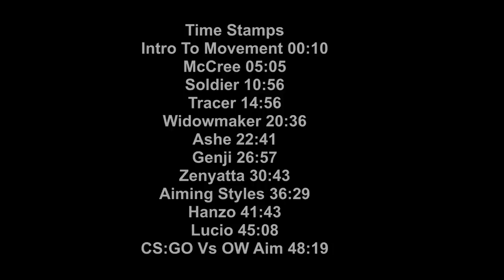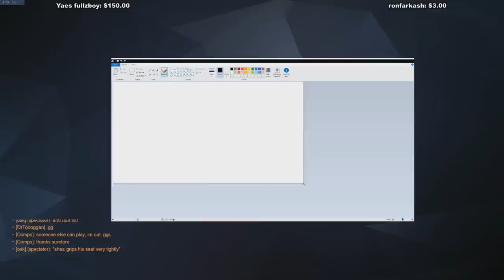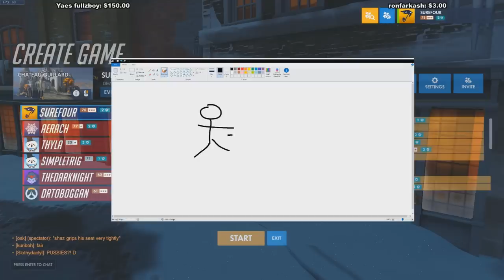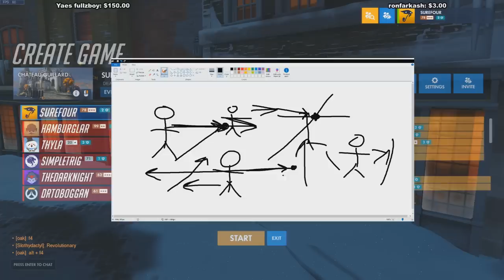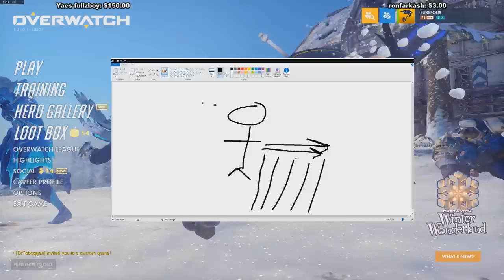How to improve your Aim w/ Movement on different Heros | Surefour Tutorials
Happy Holidays to Everyone, and thank you to all the people who support these type of videos, because they take a lot of time and effort to make, so please like the video and share as much as you can.

Peripherals

FAQ
A: Genji, you can be annoying with him and get a bunch of kills.

Q: What games do you come from?
A: I've played a lot of fps/tps games, COD, CS, TF2, but the games i've played tournies in are Titanfall and Dirtybomb. Other then that i've been a pub star, i've played pretty much every MOBA aswell.

Q: Age?
A: 23

A: Canada, Alberta.

Q: DPI and Sens?
A:Sense is all preference!

Q: How did you come up with you name?
A: Xboxlive came out and since me and my dad aren't very creative couldn't make up a name. So finally we just settled on picking a suggested name and Surefour was one of them and i've stuck with it.